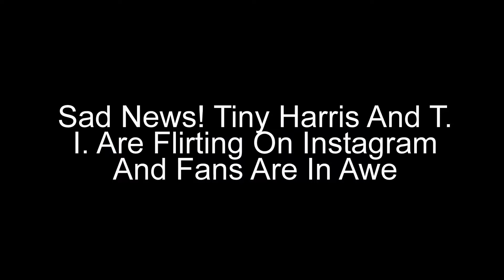Sad News! Tiny Harris And T.I. Are Flirting On Instagram And Fans Are In Awe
Emojis are sometimes the best way to show someone how you feel…online. T.I. and Tiny Harris just exchanges some really juicy emojis to reassure fans that they are on definitely back on track, hopefully for good this time.